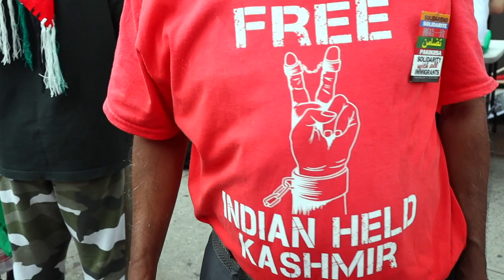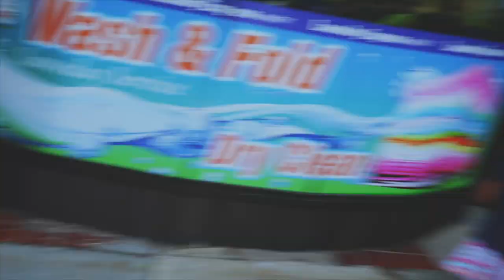We Took Over Brooklyn...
Amani Al-Khatahtbeh is the founder and editor-in-chief of MuslimGirl.com. One of the most recognizable Muslim faces in American media, she's been named by the New York Times as a "media titan" and became the first veiled woman to be recognized on the Forbes “30 Under 30” media list for her work in amplifying diverse representation. Her first book, “Muslim Girl”, was selected as an “Editor’s Pick” on The New York Times Bestsellers’ List.